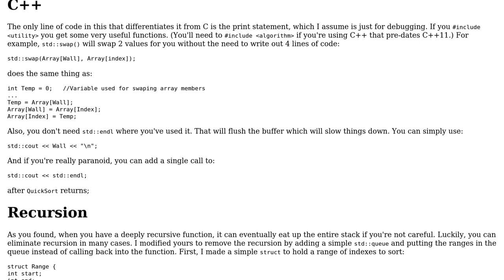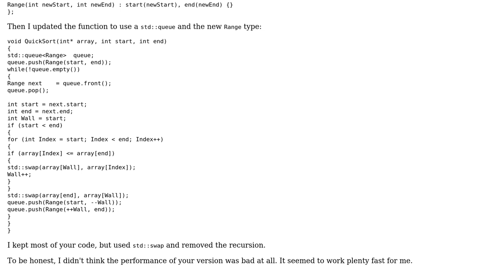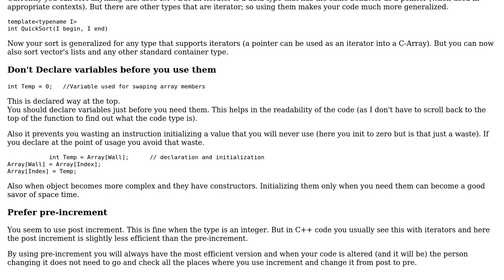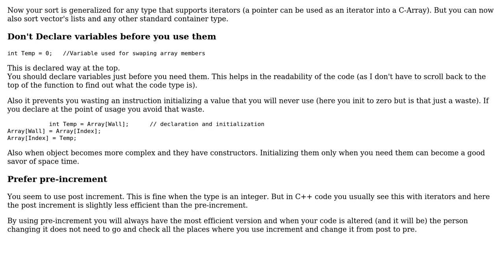Quick Sort C++ Implementation (3 Solutions!!)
Quick Sort C++ Implementation

With thanks & praise to God, and with thanks to the many people who have made this project possible! | Content (except music & images) licensed under CC BY-SA | Music | Images & others | With thanks to user user1118321 user Max user Martin York user hoffmale and the Stack Exchange Network Trademarks are property of their respective owners. You are responsible for your own actions.